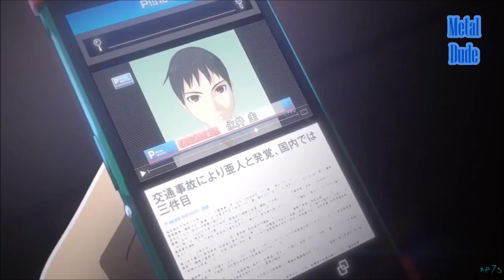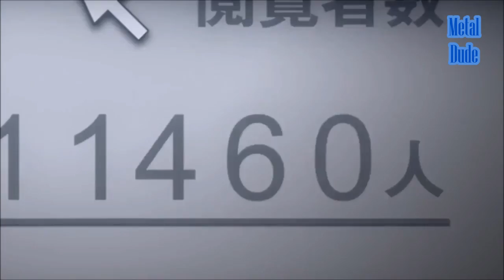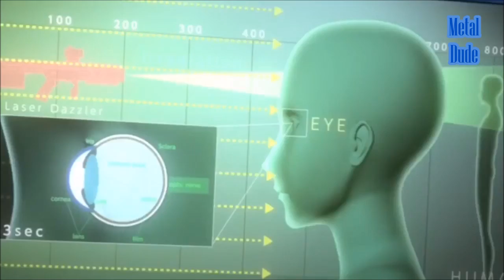Ajin AMV - Never Enough [M D]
Ajin AMV - Never Enough [M D]. so .. yo get hit by a bus and die ... but don't stay dead your an Ajin ... suddenly your on the run to avoid becoming a government lab-rat ...oh and there's a lunatic who wants you to help him take them on ... what do you do ...?? ..first time using the awesome Dream Theater ...